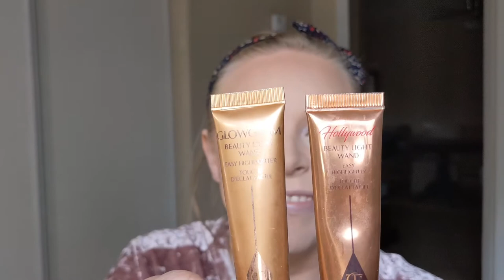GRWM While I Talk About My Fave Makeup!